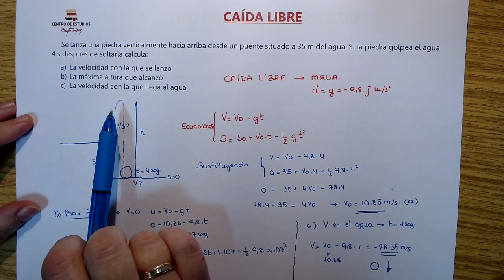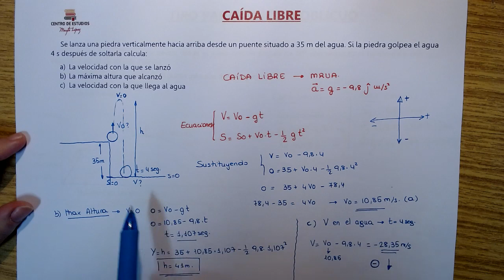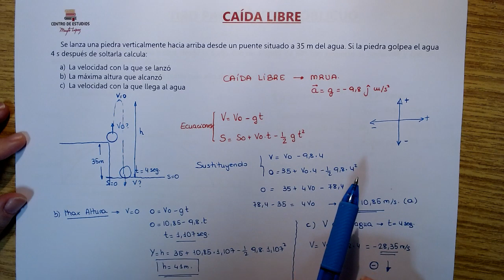CINEMÁTICA - CAÍDA LIBRE. Física ESO/Bachillerato